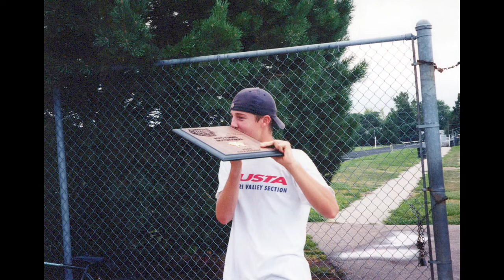Andy Hoffman Photos